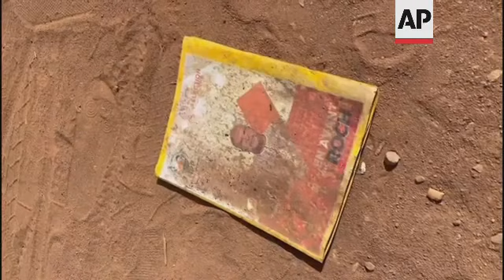Protests in Burkina Faso capital as tension rises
(23 Jan 2022) Burning barricades were seen on the streets of Bukrina Faso's capital, after mutinous soldiers seized control of a military base there on Sunday, raising fears of a coup attempt in the West African nation.
Gunfire rang out for hours amid growing frustration with the government's handling of an Islamic insurgency.
The apparent mutiny came one day after the latest public demonstration calling for President Roch Marc Christian Kabore's resignation.
On Sunday, security forces used tear gas to disperse crowds seeking to publicly support the mutineers.
Defense Minister Aime Barthelemy Simpore told state broadcaster RTB that a few barracks had been affected by unrest not only in Ouagadougou but in "some cities" elsewhere too, and that the calm returned to some of them.
He denied that President Roch Marc Christian Kabore had been detained by the mutineers, even though his whereabouts remained unknown.
At the Lamizana Sangoule military barracks, however, angry soldiers shot into the air  Sunday, directing their anger over army casualties at the president.
About 100 motorcycles later left the base, chanting in support of the mutineers, but were stopped when security forces deployed tear gas.
"We went out to ask purely and simply for the removal of the president, because he is incapable, because he is incapable (of governing)" said Aime Birba, who went to the street to demonstrate against the government on Sunday.
The soldiers put a man on the phone with The Associated Press who said that they were seeking better working conditions for Burkina Faso's military amid the escalating fight against Islamic militants.
Among their demands are increased manpower in the battle against extremists, and better care for those wounded and the families of the dead.
The mutinous soldiers also want the military and intelligence hierarchy replaced, he said.